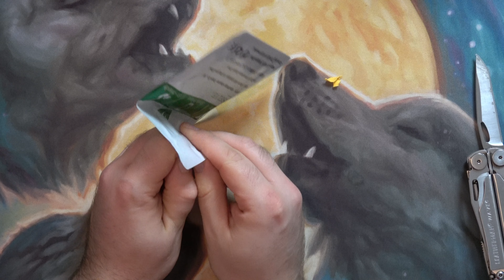Aliexpress 90 Degree USB C Cable UNBOXING!